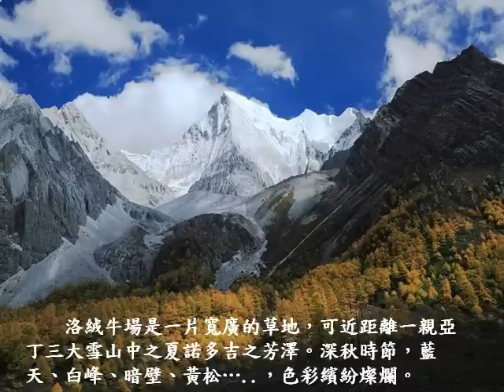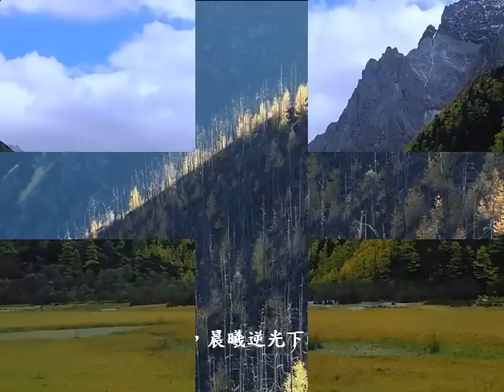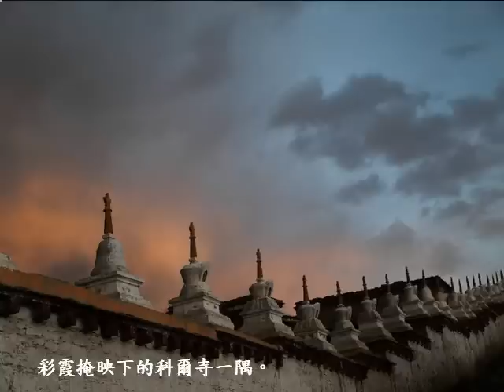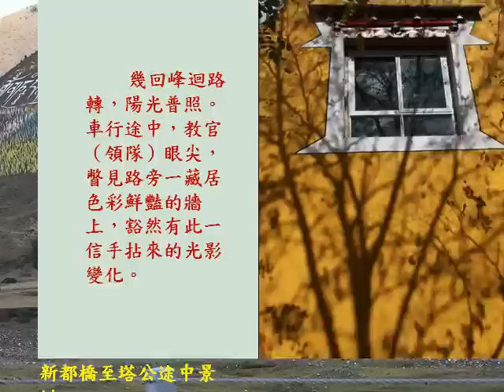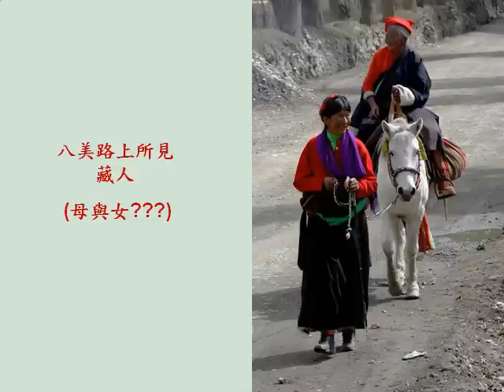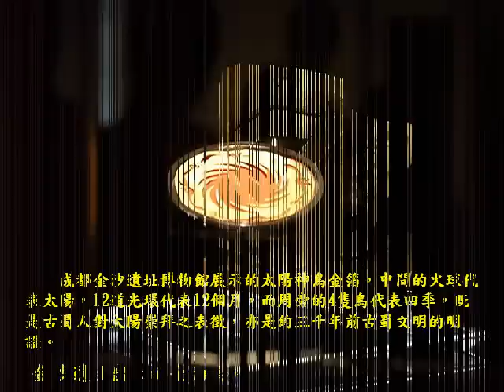走入傳說中的香格里拉